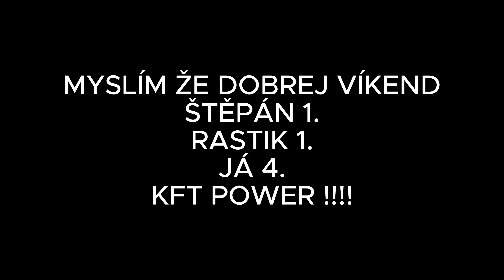ČP-KOUTY NAD DESNOU 4TÝ NEJRYCHLEJŠÍ ČAS ! /VLOG-13/